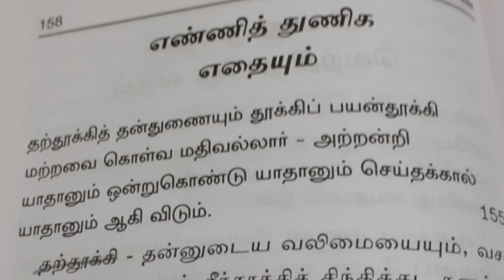பழமொழி நானூறு151-155)பாடலும் பொருளும் |Pazhamozhi naanooru explanation in tamil |UyirEzhuthu. 🚶🏃🚶🏃🚶.